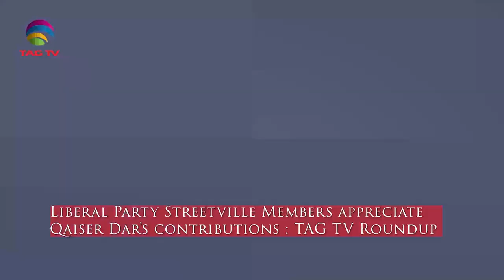Liberal Party Streetville Members appreciate Qaiser Dar contributions:TAG TV Roundup with Dawood Jan